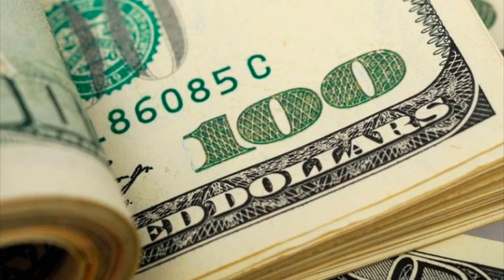O Poderio Militar - Estados Unidos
Estamos estreando a série O Poderio Militar onde cada semana destacaremos o poderio militar de uma nação. Hoje na estreia destacamos os Estados Unidos.